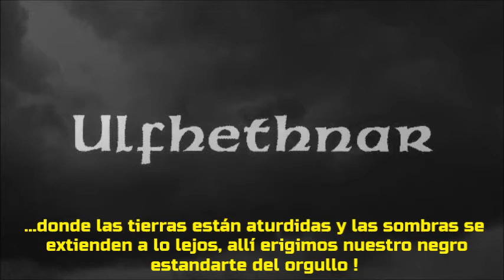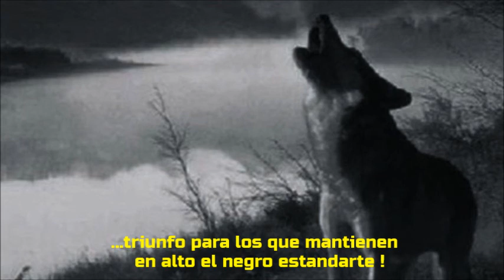Ulfhethnar - Black banner of pride (Subtitulado en castellano)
Black Metal (Argentina). Del disco "Essence of Superiority" (2005).